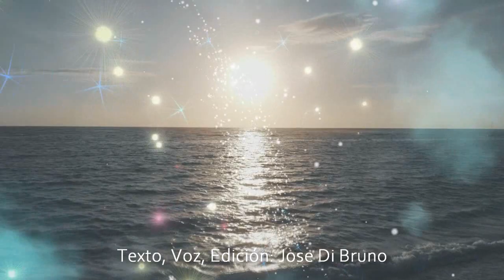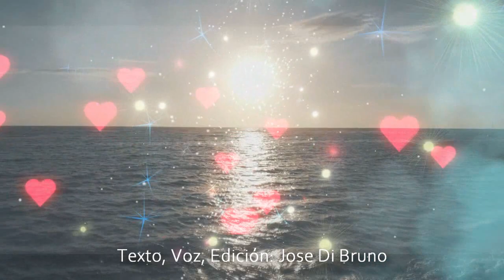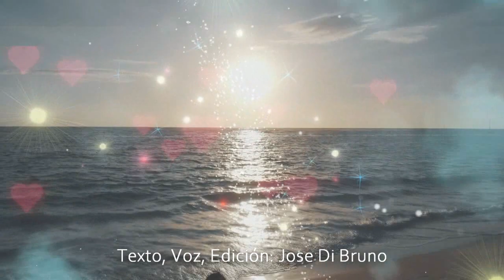3 MOMENTOS ESPECIALES CONTIGO MI AMOR